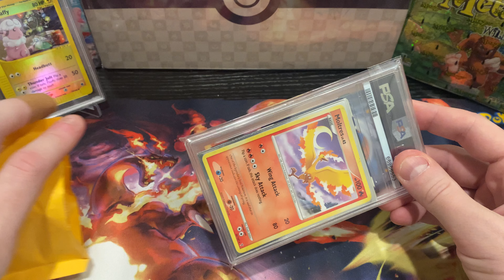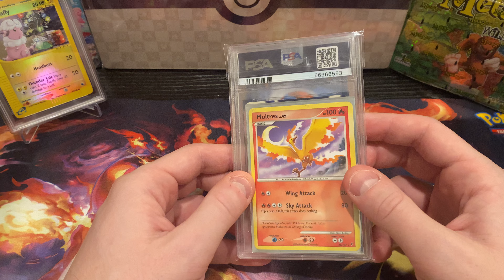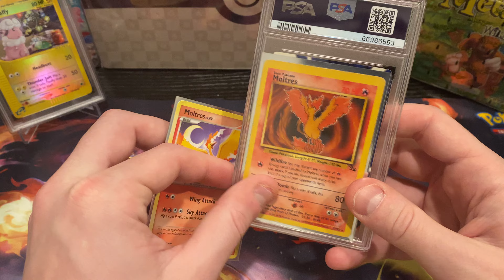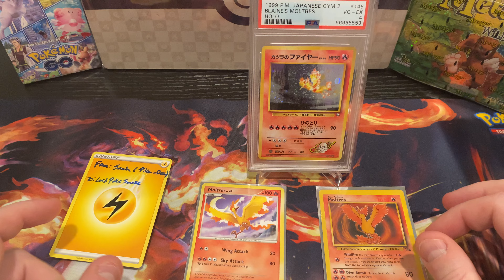Professor Oak Discord Secret Santa 2022!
Thanks @Pika_Drew  for the amazing gift!

Thanks @dagreenshiz and @ProfessorOakYouTube for running this!